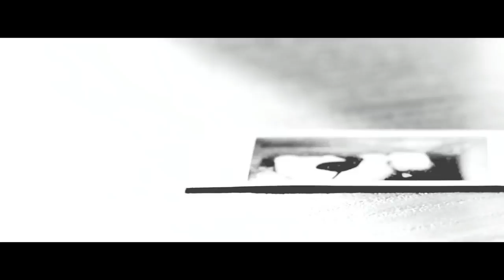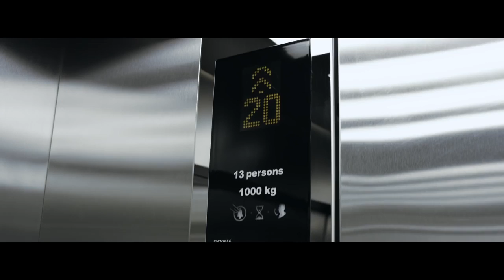Artik & Asti Больше, чем любовь НОВОЕ ВИДЕО 2013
by : dlo zangana